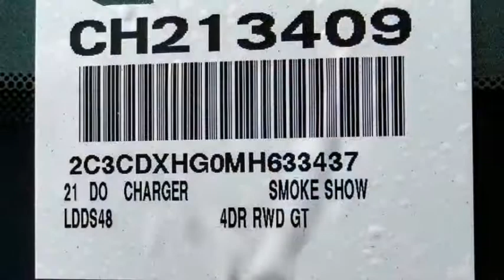2021 Dodge Charger VAN NUYS LOS ANGELES SAN FERNANDO VALENCIA CANOGA PARK CH213409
2021 Dodge Charger GT RWD

RUSSELL WESTBROOK CHRYSLER DODGE JEEP RAM PROUDLY SERVICING VAN NUYS, LOS ANGELES, SAN FERNANDO, VALENCIA, CANOGA PARK, & SURROUNDING SOUTHERN CALIFORNIA LOCATIONS. THIS GRAY 2021 Dodge CHARGER IS EQUIPPED WITH A 3.6L V6 24V VVT, AUTOMATIC TRANSMISSION, AND RECEIVES AN ESTIMATED 19 City/30 Hwy MPG. CONTACT RUSSELL WESTBROOK CHRYSLER DODGE JEEP RAM OF VAN NUYS TO SCHEDULE A TEST DRIVE AND TAKE THIS 2021 Dodge CHARGER HOME TODAY, OR VISIT OUR SHOWROOM CONVENIENTLY LOCATED AT 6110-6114 VAN NUYS BLVD VAN NUYS, CA 91401. STOCK #: CH213409 | 2021 Dodge Charger GT RWD AIR CONDITIONING POWER WINDOWS ALLOY WHEELS 2021 Dodge CHARGER GT RWD 19/30 City/Highway MPG Russell Westbrook Chrysler Dodge Jeep Ram of Van Nuys is driven and focused to ensure the highest customer satisfaction. A team above all, but above all a team. Price includes: $1000 - California BC LA/Palm Spr/Sacramento DMA Retail BC. Exp. 08/31/2021 $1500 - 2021 National Retail Consumer Cash 21CM1. Exp. 08/31/2021 STOCK #: CH213409 | VIN: 2C3CDXHG0MH633437 | 2021 Dodge Charger GT RWD AIR CONDITIONING POWER WINDOWS ALLOY WHEELS Russell Westbrook CDJR of Van Nuys